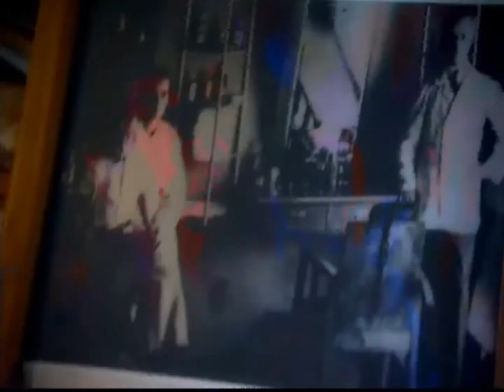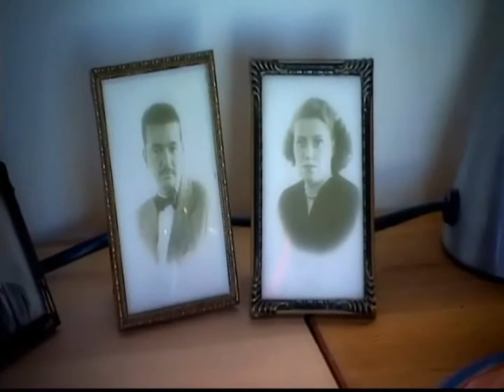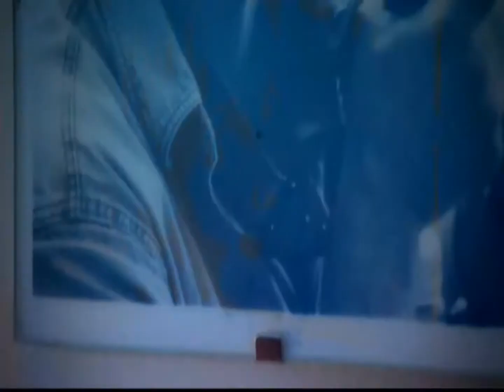Þór Saari - Sjálfstætt fólk 1-5